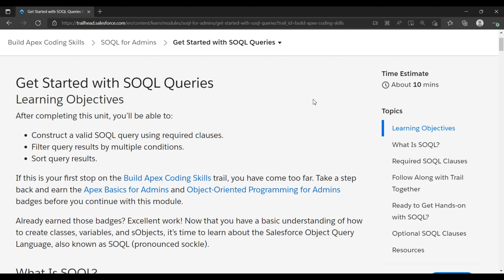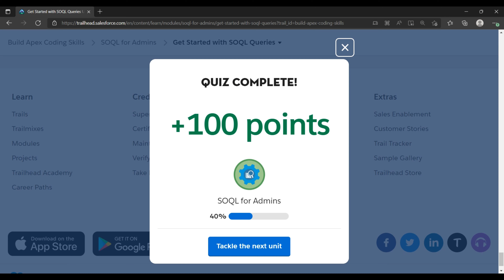Salesforce Trailhead - Get Started with SOQL Queries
Solution of Salesforce Trailhead - Get Started with SOQL Queries

This trailhead is a part of SOQL for Admins Module.

SOQL for Admins Module is a part of Build Apex Coding Skills Trail.